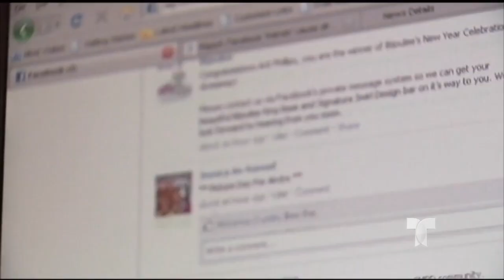Arrestados 59 sospechosos y liberados 28 niños que eran presuntamente explotados sexualmente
Comcast/ Xfinity: 18 (SD), 503 (SD), 797 (HD) and 1047 (HD)
AT&T UVerse: 18 (SD & HD)
Charter: 24 (SD) & 716 (HD)
Dish Network: 18 (SD & HD)
YouTubeTV: 18 (SD & HD)
GoogleFiber: 18 (SD & HD)